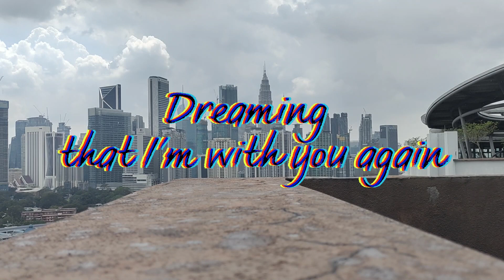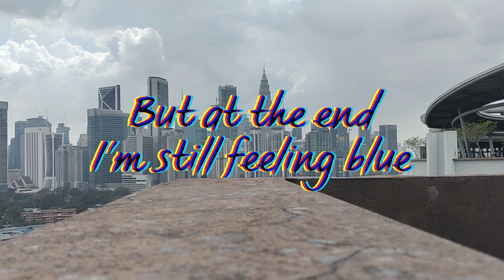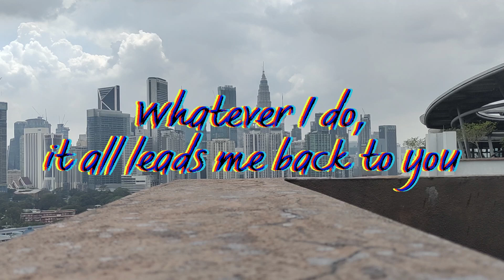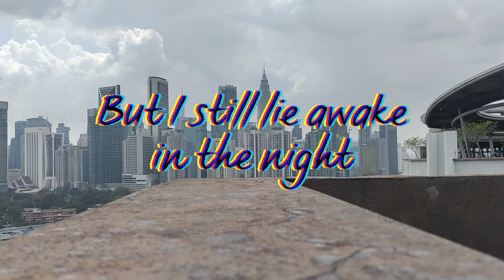Without You Lyric Video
Hey guys!

Wrote this song for LDR couples. Valentines Day is just around the corner, so I hope you enjoy the song.

I realize that the video is quite basic. Even a grade schooler can do this. I'll try to do better on my next one (if there will be more).